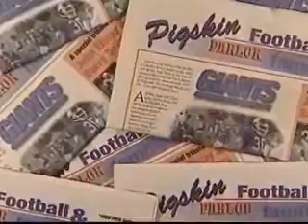Pigskin Parlor : ALL STAR TRANSITION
Venture with the NEW YORK GIANTS on development of a program for all new players, high school and college